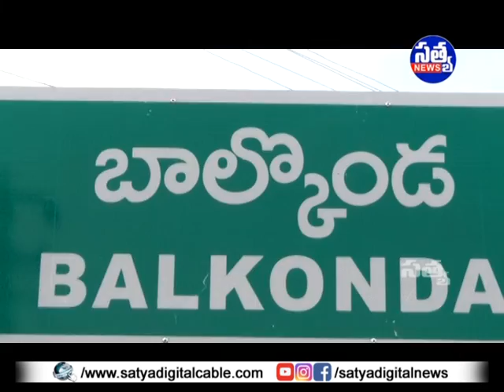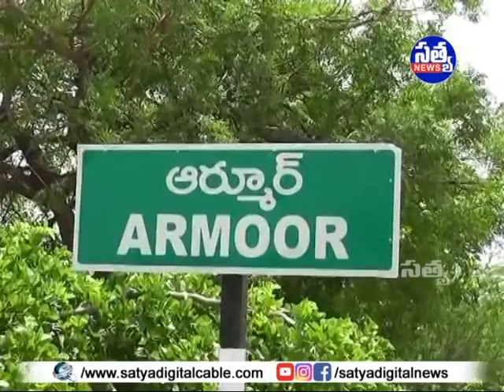SATYA DIGITAL DAILY NEWS ARMOOR || 10-05-2020